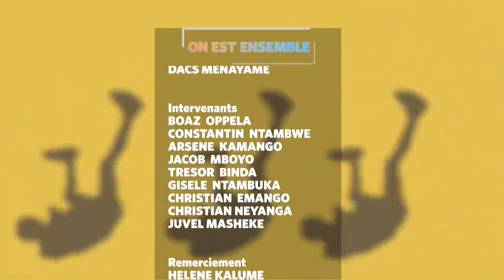Génération WENGE MUSICA, On Est Ensemble